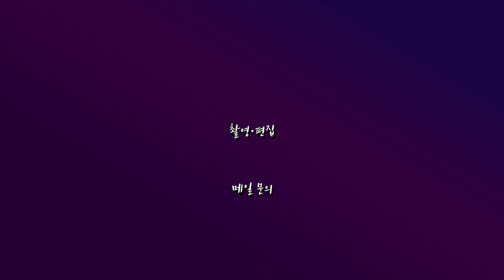[봉TV] 올림피아 D-DAY 181일 l 최봉석의 가슴운동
댓글로 운동&식단 관련된 궁금한 점 남겨주시면
영상으로 답변해드릴게요!

▷가슴 운동

1) warming up 케이블 크로스 오버 Cable cross over [3set]
2) 인클라인 덤벨 프레스 Incline dumbbell press [5set]
3) 인클라인 체스트 프레스 Incline chest press [4set]
4) 플랫 체스트 프레스 Flat chest press & 케이블 크로스 오버 Cable cross over [4set]

총 운동시간 : 50분